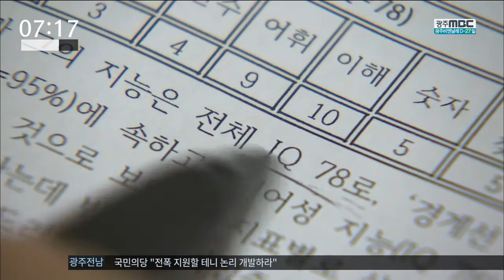[뉴스투데이]초등학교생 지체 장애 판정 두고 논란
(앵커)
앞서 보신 흐뭇한 이야기와 달리
안타까운 사연도 있습니다.

전남의 한 초등학교에 다니던 3학년
여자아이에게 갑작스런 정신지체 장애가

아이의 부모는 집단 따돌림 때문에
건강했던 아이에게
장애가 생겼다고 주장하고 있습니다.

(기자)

초등학교 3학년인 9살 김 양에게
불안증세가 찾아온 건 3달 전부터 입니다.

상태가 심각해져 검사를 받은 결과
지적장애가 시작됐다는 판정을 받았습니다.

성적이 우수해 최우수상을 받던 딸에게
갑작스레 찾아온 지적장애가,
학기초부터 시작된 집단 따돌림 때문이라고
부모는 주장합니다.

(인터뷰)김 양의 어머니/
"불안 장애 스트레스 장애가 심한 아이를 계속 째려보고 노려보고 주먹질 하려고 하고 이런 식으로..친구들도 다 봤다고 말을 하는데..이렇게 트라우마가 생기고 멘탈이 가버린 아이는 언제 정신이 돌아오나요?"

김 양을 상담해온 인권센터 역시
학교폭력으로 인해 지적 장애가
시작된 것으로 보인다고 설명합니다.

(인터뷰)백영남/담양인권지원상담소
"(병원에서) PTSD로(외상 후 스트레스 장애) 진단을 내렸잖아요. PTSD를 경험하게 되면 아이가 현재 지각하는 것을 주변에서 일어나고 발생하고 있는 것을 지각을 못 할 수가 있거든요."

그러나 학교 측은
학교 폭력 자체가 없었다고 해명합니다.

학교폭력위원회를 열기도 했지만
2차례 모두 폭력 사실이 없다고 나왔고,
외부 전문가가 참여한 재심도 기각됐다는 겁니다.

(현장녹취)학교 관계자/(음성변조)
"(학폭위원들이) 가해자의 사실에 대해서 인과관계를, 객관적인 자료를 찾지 못하시기 때문에 1차도 기각 조치 없음..2차도 기각, 제3의 기관에 의뢰 했는데 거기서도 기각 통지가 왔습니다."

김 양은 지난 6월 말부터
등교를 거부하고 있고,
학교 측은 김 양의 담임교사를
관리 소홀로 징계해 교체한 상태입니다.

           ◀ＡＮＣ▶
           ◀ＥＮＤ▶